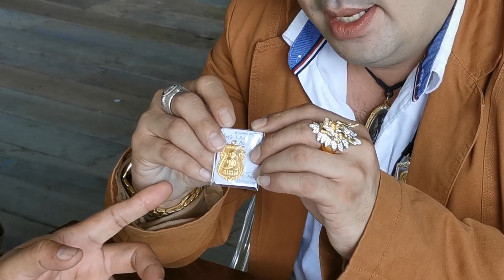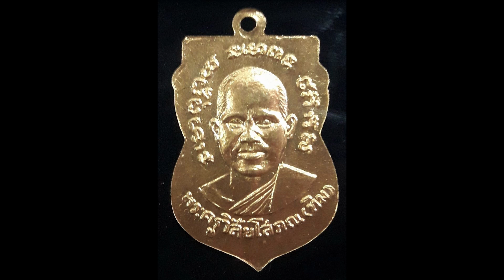เปิดตำนานเหรียญเศียรโต... หลวงปู่ทวด เนื้อทองคำ ลงยา ในรังของ "ตั้มแปดริ้ว"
เปิดตำนานหรียญเศียรโต...
หลวงปู่ทวด เนื้อทองคำ ลงยา

ที่อดีตนายตำรวจใหญ่ ได้มาในพิธีปลุกเสกเสก พ.ศ.๒๕๐๐

 ในรังของ "ตั้มแปดริ้ว" เจ้ากรมพระหลวงปู่ทิม วัดละหารไร่